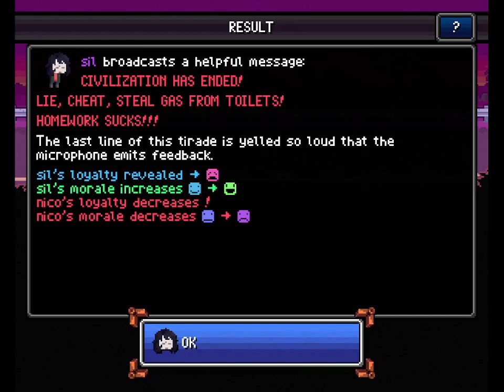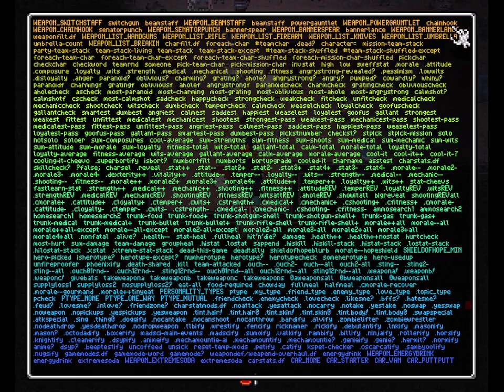44 minutes and 4 seconds of unedited death road to canada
ohj my god i talk now
this was recorded for myself but i like posting. so.  yar